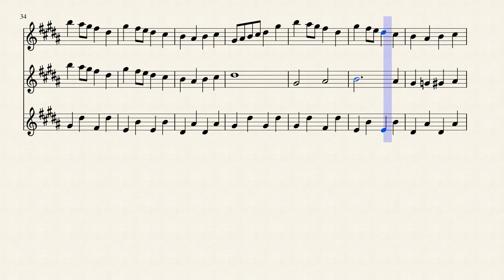Beware the Forest's Mushrooms | Super Mario RPG - Clarinet Trio Arrangement || arr. Noah Faulkner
My arrangement of the Forest Theme from Super Mario RPG for 1 soprano clarinet and 2 bass clarinets.